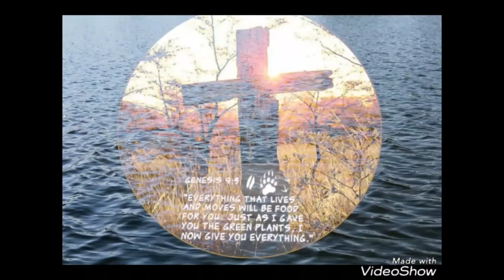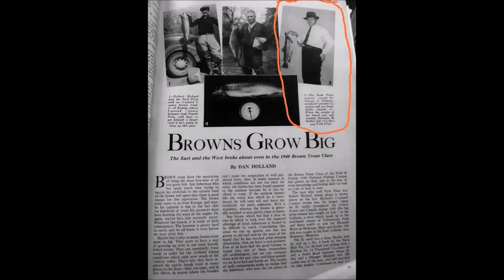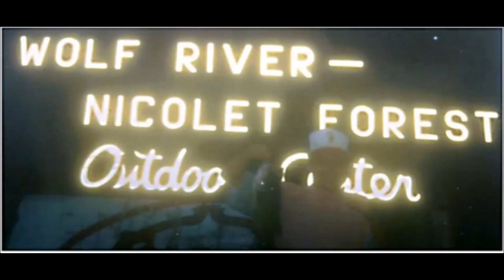Fishing Rivers & Lakes Freshens Souls !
Life time picture collection of the Fish and River experieces my Family has caught in Rivers and Lakes from my Great Great Grandpa to my Great Uncle Georges 1940s, 6th place Field & Stream record Brown Trout to my Grandkids recent catches.Shows that water lifts are Spirits !